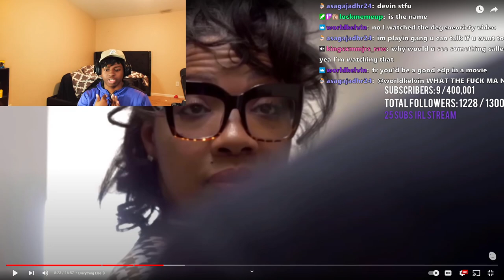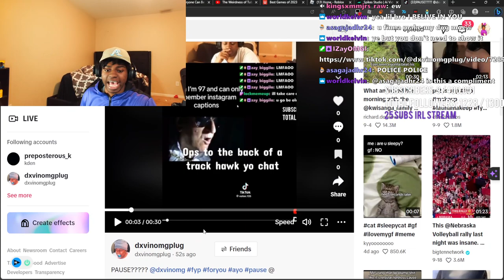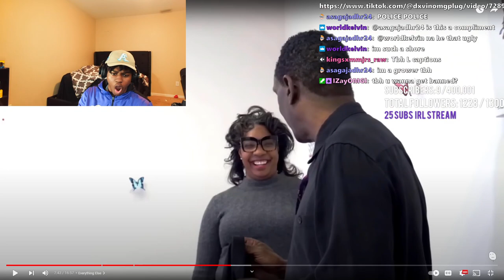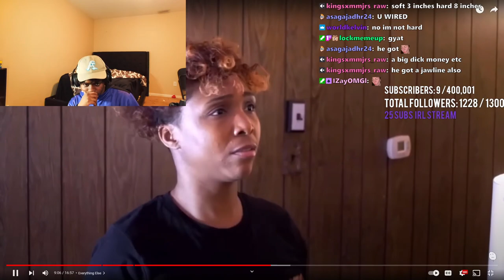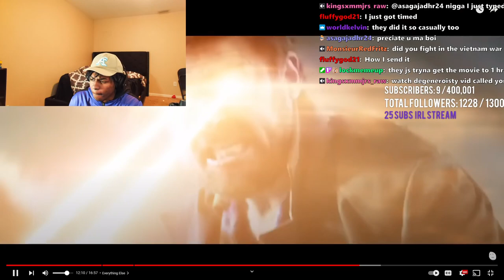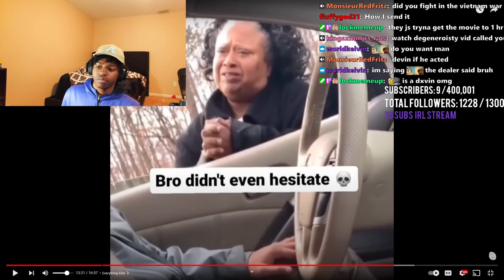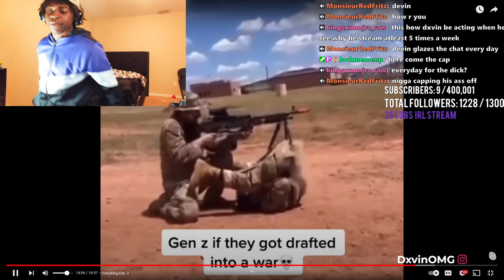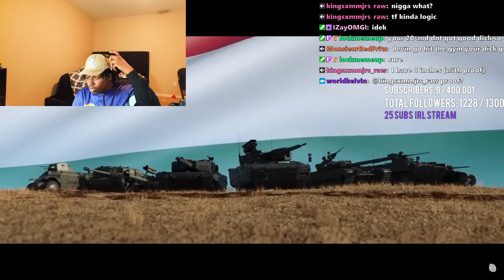Dxvin React To The Weirdness of Tubi Movies Reaction